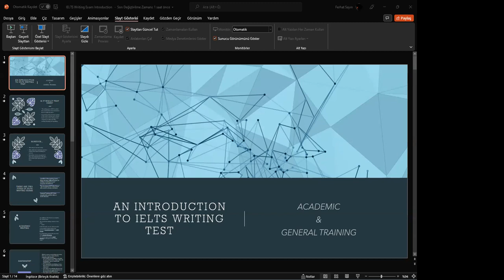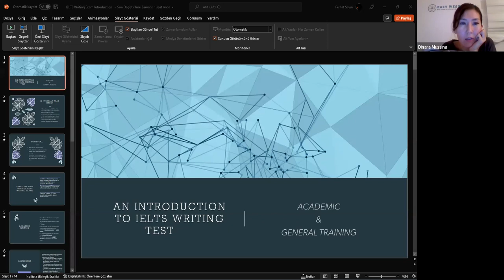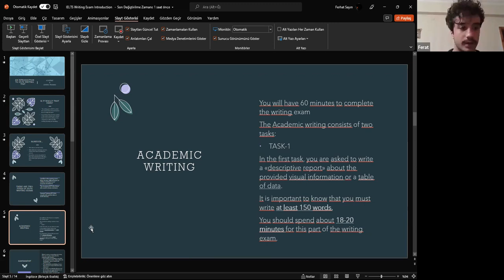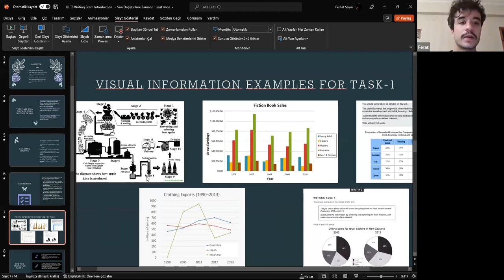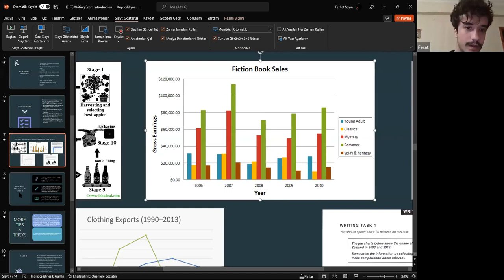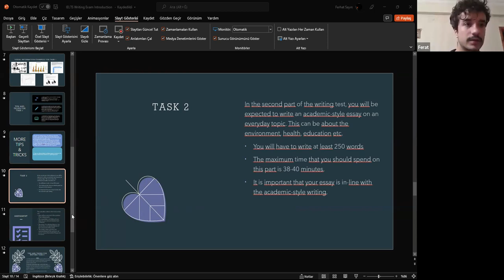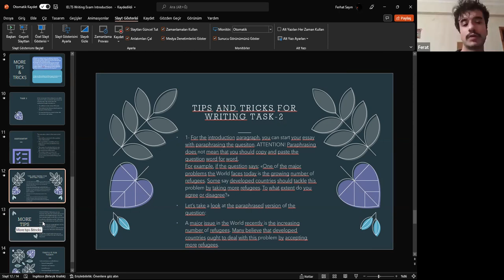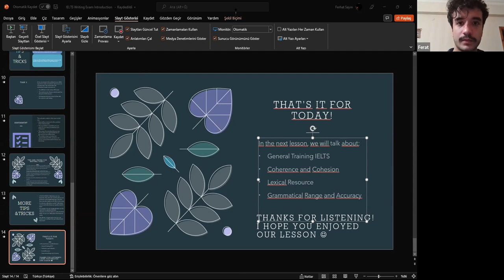IELTS Sınavı Hakkında Detaylı Bilgiler ve IELTS Kursu Tanıtımı - EW EĞİTİM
Herkese merhabalar!
Bizi takip ediyorsanız IELTS kursu vermeye başladığımızı biliyorsunuzdur. Ancak kurslar başlamadan önce sizlerin eğitmenimizi tanıma fırsatı ve derslerin işleyiş şeklini görebilmesi için bir seminer düzenlemeye karar verdik. Dersler Şubat ayında başlayacak ve Şubat ayına kadar her Salı saat 19.00'da seminerimiz gerçekleşecek. Sizler de u tanıtım seminerlerimize katılmak istiyorsanız aşağıdaki link aracılığı ile kaydınızı oluşturabilirsiniz!

Hizmetlerimizden faydalanmak için bizimle iletişime geçebilirsiniz.

HIZMETLERIMIZ :
*KGSP , AMA+ , POSCO, KAIST vs burslar başvuru danışmanlığı
*ÇİN'DE BURSLU EĞİTİM- Dil kursu, Lisans,  Yüksek lisans programlarına başvuru
*PROFİL GELİŞTİRME (BURS VE ÜNİVERSİTE BAŞVURLAR İÇİN)
*ÇİNCE VE KORECE KONUŞMA KULÜPLERİ
*Çin'de değişim programları AU PAIR CHINA PROGRAMLARI
* ONLINE ÇİNCE VE KORECE KURSU
* IELTS KURSU